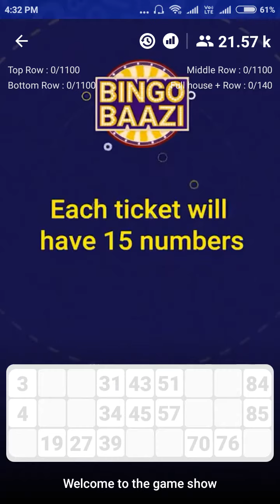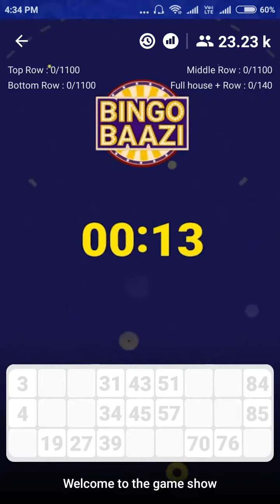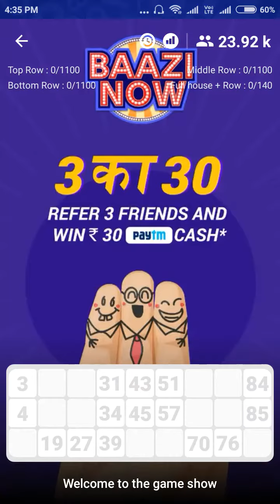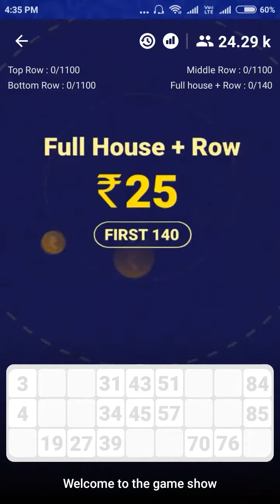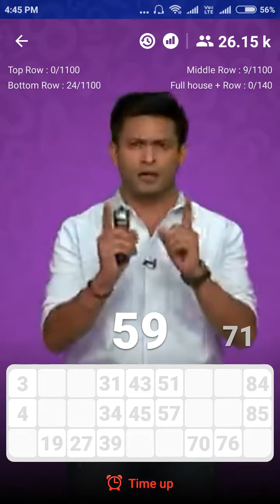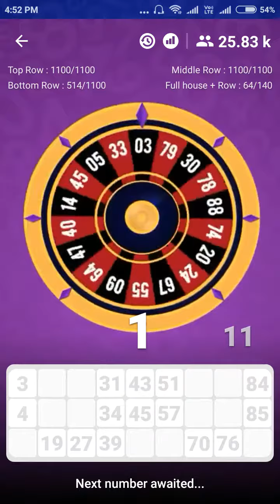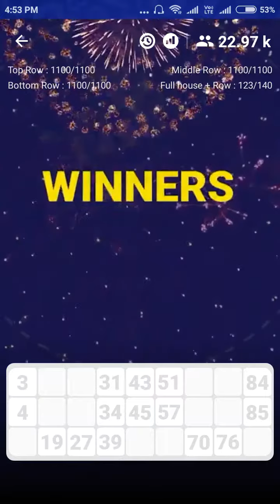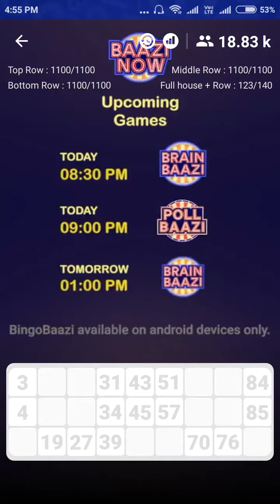Bingo Game - BingoBaazi | 31st October'18 | 4:30 PM